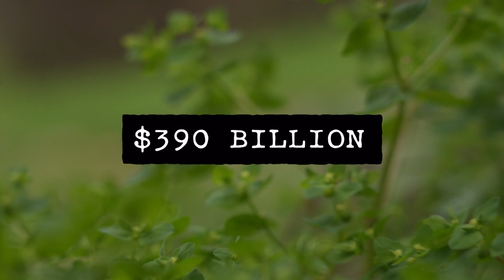The Expensive Feral Species Problem - Behind the News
We all know that feral plants and animals are a big problem for the environment, but they’re also an expensive problem! A recent report has found that, all up, invasive species have cost Australia $390 billion in the past 60 years. Tash talks to one of the report’s authors to find out more about feral plants and animals and why they’re such a big problem.

TEACHER RESOURCES
Students will investigate the impact that invasive species have on the environment and economy. Science – Years 5-7.